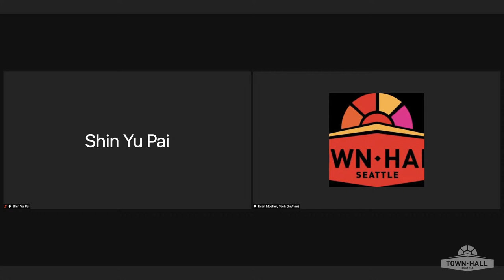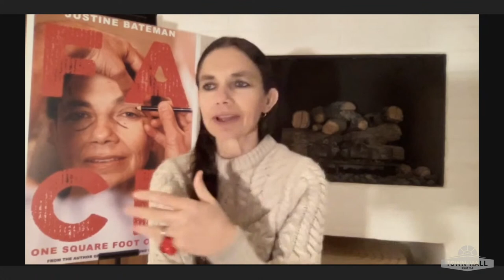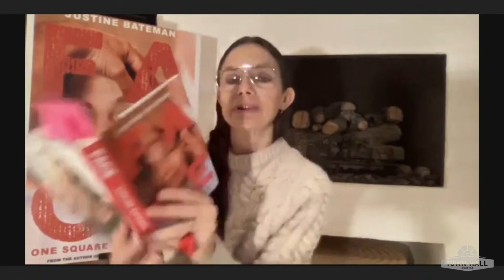Justine Bateman—Face: One Square Foot of Skin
The human face is a marvel. Just try to imagine the map of information contained in its creases and folds: the face holds stories of history, heritage, and emotion. Yet, despite the reverence deserved by such a wondrous bit of human biology, there are countless ways to try and “fix” faces. Digital filters smooth and blur; surgical procedures tighten, remove, and shape in a quest to defy time. Why?

Filmmaker and author Justine Bateman examines the aggressive ways that society reacts to the aging of women’s faces in her book Face: One Square Foot of Skin. Drawing from her own experiences and interviews with nearly 50 women, Bateman recounts their stories through fictional vignettes to explore what it is that causes society to view women’s aging faces as undesirable and invisible. She explores ageism and rejects the assumption that faces need fixing in the first place, suggesting that it’s high time to move on from judging people’s worth based on the appearance of their face.

Justine Bateman is a director, producer, and author with an impressive, decades-long resume in film and TV that includes Family Ties, Satisfaction, Arrested Development, and many more. She earned a Golden Globe nomination and two Emmy nominations. Her previous book, Fame, was published in 2018; her writing has also been published by Dame, Salon, and McSweeney’s.